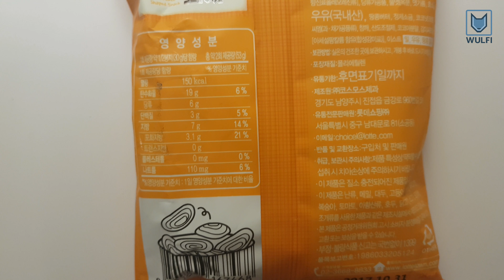Sweet Potato Chips from Korea | Korean Snacks you should try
Sweet potatoes are getting more and more popular in the west but in Asia you can get sweet potato snacks in almost every corner. These chips are from a Korean supermarket called Lotte mart.